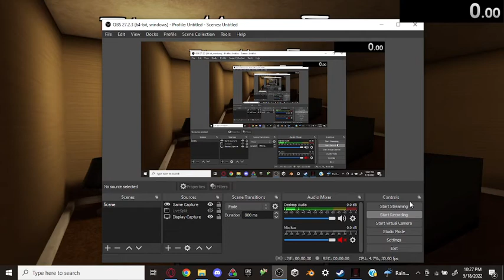The Man from the Window Chair% WR in 6.705